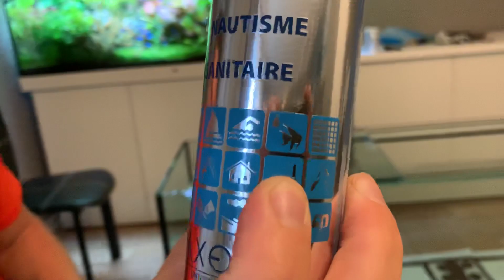Чем лучше клеить аквариум? Мастика нового поколения, без силикона AXON. Аквариум 2м50см на 750л. Ч 6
В этом видео:"Чем лучше клеить аквариум? Мастика нового поколения, без силикона AXON. Аквариум 2м50см на 750л.", я расскажу вам о мастике AXON, которую я использовал при сборке моего нового аквариума  который я сделал своими руками. Вы узнаете о её свойствах и применении.